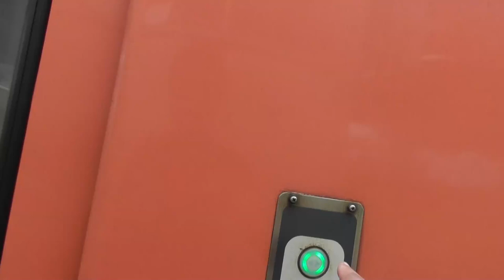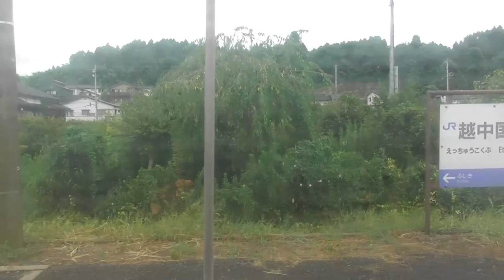ST130 ep40'2 山田の車窓から：JR氷見線・伏木駅→氷見駅（山側）＠富山県高岡市・氷見市【JR西日本ターミナル駅完全制覇の旅～北陸編～】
〒933-0112 富山県高岡市伏木古国府１
JR氷見線/伏木駅
1 Fushikifurukokufu, Takaoka, Toyama 933-0112
JR Himi Line/Fushiki Station

関連動画はこちら↓
ST100-13　日本最古！？　明治19年製の亀崎駅駅舎を愛でる【亀山駅と亀崎駅を間違えてしまった】

ST118-8 駅中散歩：田丸駅（解体直前の大正元年製木造駅舎）【スターステイル伊勢湾一周旅行の旅】